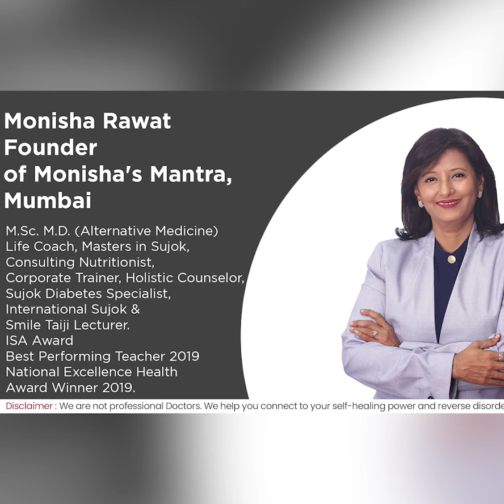KNEE REPLACEMENT TESTIMONIAL | WORLD HYPERTENSION DAY | Monisha's Mantra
Asha Sane, who was set to get operated for her KNEE REPLACEMENT SURGERY and the tables turned for her when she decided to give a shot by taking an integrated treatment of Monisha's Mantra. Story continues in the video👇🏻

About Monisha Rawat:

Founder of Monisha's  Mantra, Mumbai.M.Sc., M.D. (Alternative Medicine), Life Coach  Masters in Sujok, Consulting Nutritionist, Corporate Trainer, Holistic Counselor, Sujok Diabetes Specialist,  International Sujok & Smile Taiji Lecturer.

Winner of Best Performing Teacher Award by International Sujok Association (ISA) - SIC-2019 & National Excellence Health Award-2019
Training  & Teaching experience of over 10000 hours.